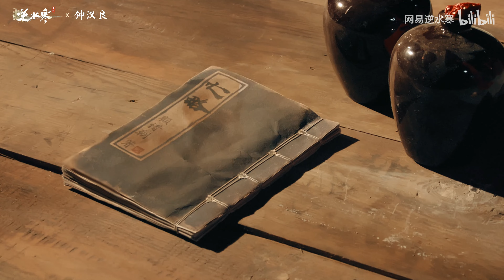Justice Mobile (Ni Shui Han) | Theme Song - 宿命相逢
Open-world MMORPG Justice Mobile (Ni Shui Han) has officially launched today!

The theme song for the game featuring Wallace Chung is also released.